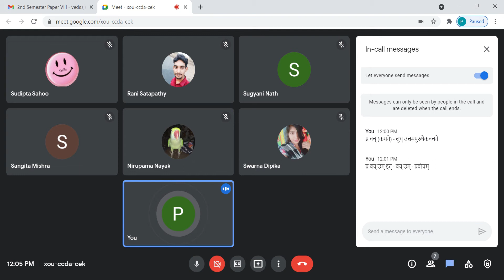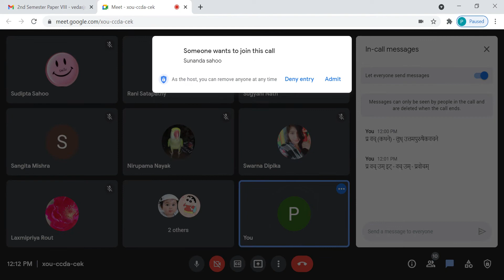Niruktam, Chapter VII, Pada 6, Vaishvanara is of middle region and Aditya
यास्ककृतं निरुक्तम्, सप्तमोsध्यायः, षष्ठः पादः, वैश्वानरः मध्यमस्थानीयः तथा वैश्वानरः आदित्यः, अनुवर्त्तते ।

2nd Semester, Paper VIII, Unit I, continued;

Date - 27/08/2021 (Friday), Time - 11.30 am to 12.30 pm.